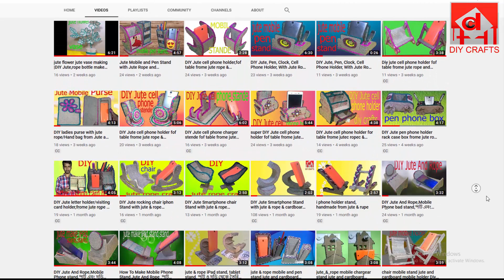Popsy Stick Bed With How To Make Popsy Stick Bed